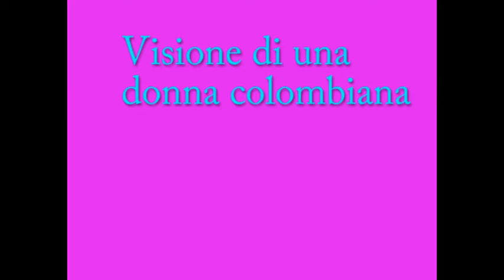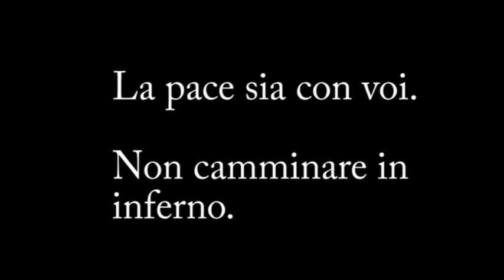TESTIMONIANZA CRISTIANA: Visione di una donna Colombiana